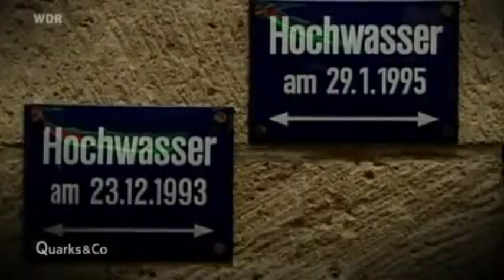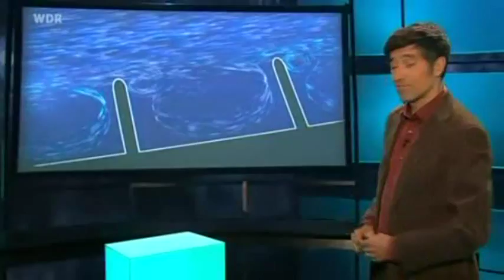Der Rhein (1/5)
Früher die Kloake Europas, leben heute über 200 Tierarten im größten Strom Deutschlands. Wie ist der Rhein entstanden? Wie wurde er zur meistbefahrenen Wasserstraße Europas umgebaut? Warum darf man sein Wasser trinken, sollte aber vorsichtig sein, wenn man in ihm badet?

Der Rhein

Ein Beitrag aus der Sendereihe „Quarks & Co" vom 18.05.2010.

Moderation:
Ranga Yogeshwar

Autoren:
Thomas Hillebrandt
Jakob Kneser
Eva Schultes
Ismeni Walter
Lars Westermann

Regie:
Daniel Harbecke

Redaktion:
Lorenz Beckhardt

Ich verfolge keine kommerziellen Ziele oder Absichten mit dieser Veröffentlichung.